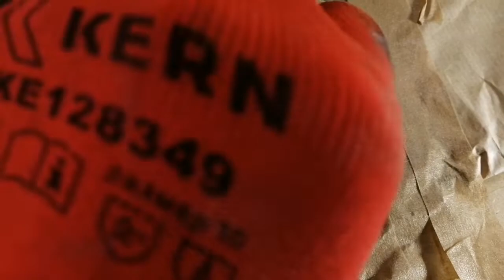Restoration Antique Rusty Saw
In this video i'm restoring an antique rusty hand saw.